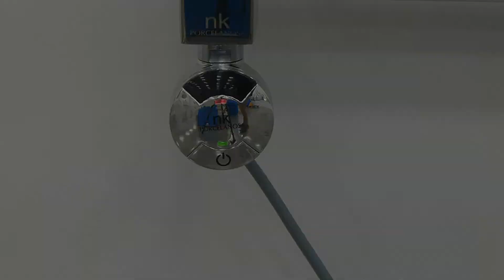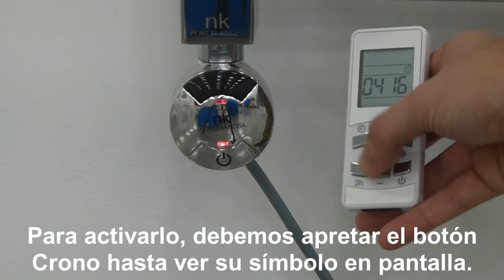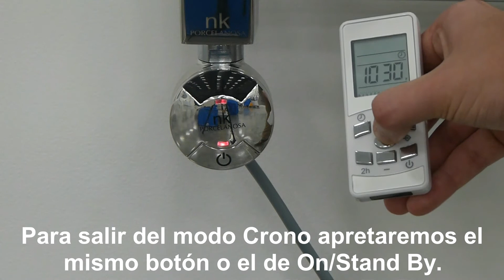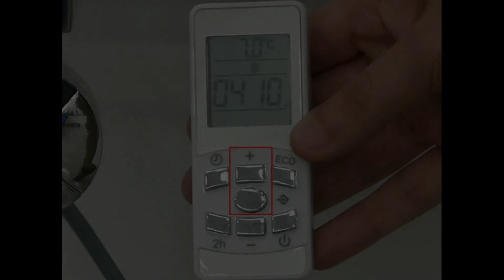SECATOALLAS - FUNCIONAMIENTO DEL THERMOSTATO SMART PLUS PROGRAM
En el vídeo encontraremos el funcionamiento de los diferentes programas o modos de los que dispone el termostato Smart Plus Program que cuenta con un mando a distancia que nos permitirá ir activando las diferentes funciones.